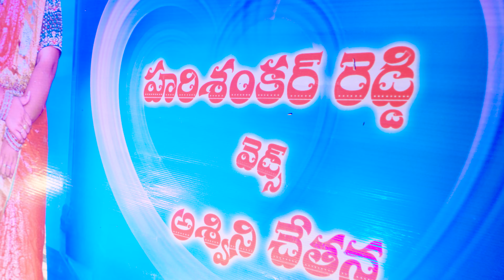Wedding cinematic Teaser 4k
Rk siva Photography Next level RK PRO PHOTOGRAPHY